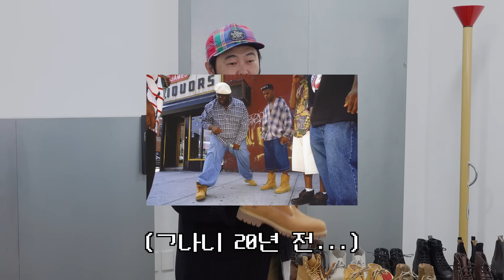남자 부츠 이 중에 고르시면 됩니다. 하나만 있으면 충분합니다!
부츠 하나만 있으면 충분합니다!!
그렇다고 두 개는 싫다는 건 아닙니다.

오늘의 부츠

1. 팀버랜드 6인치 부츠

2. 팀버랜드 x 디스이즈네버댓

3. 클락스 x 반디더핑크 왈라비

4. 클락스 데저트 부츠

5. grds 부츠02 _ 올리브 드랩

6. grds 부츠02 _ 블랙

7. 캠퍼 부츠

8. 레드윙 아이언 레인저

9. 로맨틱무브 첼시 부츠

10. 블런드스톤 오리지널

11. 블런드스톤 드레스

*본 영상은 광고없는 맑고 순수한 콘텐츠입니다.

00:00 할로할로방
00:42 김기방 발사이즈
01:20 팀버랜드 6인치
02:23 팀버랜드 x 디스이즈네버댓 6인치
03:09 클락스 왈라비 부츠 x 반디 더 핑크
04:26 클락스 데저트 부츠
05:23 grds 부츠 02 올리브 드랩
06:57 grds 부츠 02 블랙
07:48 캠퍼 부루트스 부츠
08:45 레드윙 아이언 레인저
10:06 로맨틱무브 첼시 부츠
11:30 블런드스톤 오리지널 첼시부츠
12:19 블런드스톤 드레스 첼시부츠
13:07 정리